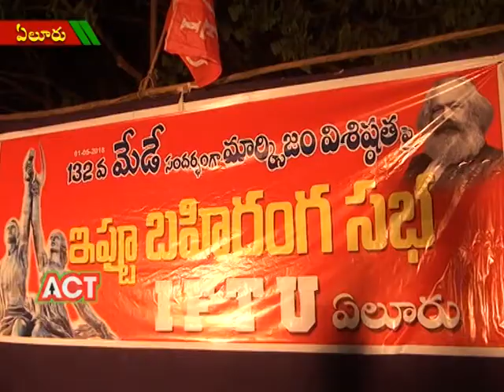ACT NEWS ELURU_2.5.2018_02